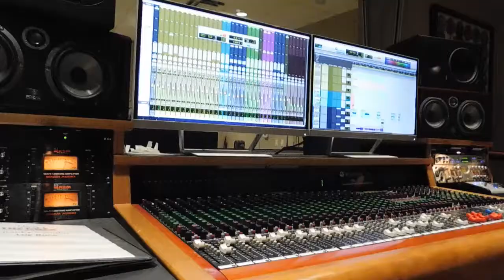Vlog #1: Studio Recording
Flagstaff. Recording. Football Game. 10/1/2017